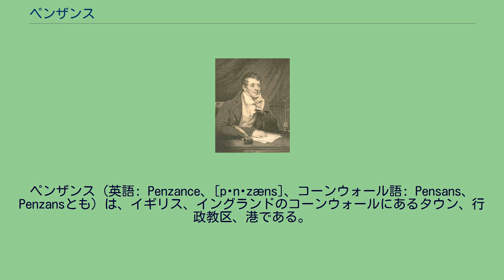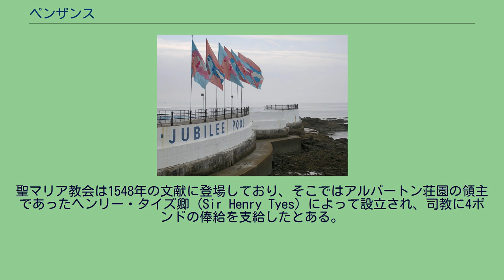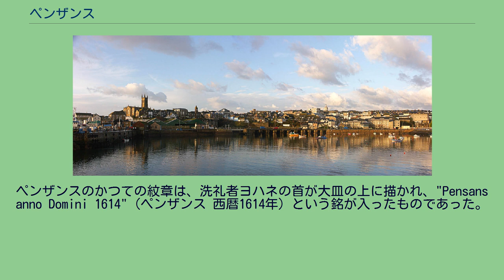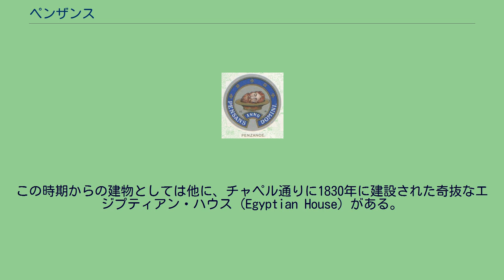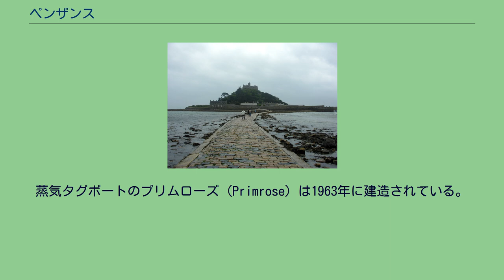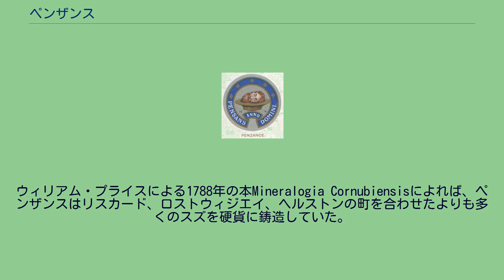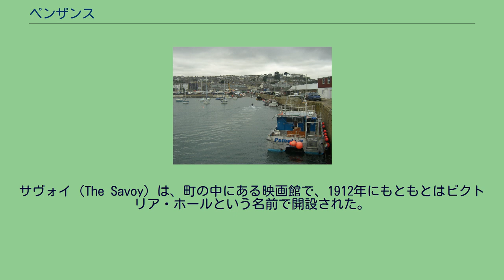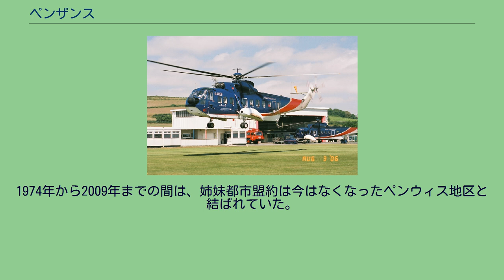ペンザンス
ペンザンス（英語: Penzance、[pɛnˈzæns]、コーンウォール語: Pensans、Penzansとも）は、イギリス、イングランドのコーンウォールにあるタウン、行政教区、港である。
コーンウォールにある大きな町としてはもっとも西に位置しており、プリマスの西およそ120 km、ロンドンの西南西約500 kmに位置している。
マウンツ・ベイの内側に位置し、南東側にイギリス海峡があり、西には漁港のニューリンが、北には行政教区のマドロンが、東には行政教区のラッジバンが隣接している。
ペンザンスは温帯気候に属し、グレートブリテン島のほとんどの地域よりも穏やかな気候となっている。
1512年以降多くの勅許を得ており、1614年に独立した都市として設置された。
人口は2001年の時点で21,168人である。
ペンザンスは、コーンウォール語で「聖なる岬」(holy headland) という意味で、ペンザンス港となった地の西側の岬に1000年以上前に建っていた大アントニオス教会の位置を示したものである。
1930年代までは町のシンボルにもこの歴史が反映されており、切断された洗礼者ヨハネの聖なる首 (holy head) が使われていた。
今でもペンザンス市長のレガリアや町の中のいくつかの重要なランドマークに見られる。
イギリスのモン・サン・ミッシェルと呼ばれるセント・マイケルズ・マウント グレートブリテン島全土からは、緑色岩で作られた先史時代のグループ1として知られる石斧がおよそ400見つかっており、岩石学の分析によりこれは西コーンウォール産であることが分かっている。
採石場はまだ確認されていないものの、ペンザンスの海岸からおよそ半マイル沖に沈んだギア (Gear) と呼ばれる岩盤がその地であるかもしれないと指摘されている。
グレートブリテン島のあらゆる場所で多くの量が発見されることが、かなりの量の取引が行われていたことを示唆している。
ペンザンスにおけるもっとも古い居住の痕跡は青銅器時代のものである。
パルステイブ、槍、ナイフ、ピンなどの多くの青銅器が、多くの陶器や木炭などとともにアルバートンの西のトレダーバーで新しい建物を建築する際に発見された。
レスキュジャック要塞として知られる防御用の土塁は、まだ発掘されていないもののほぼ鉄器時代に属するものとされる。
一重の城壁が丘の上部の3エーカーほどを囲っており、東からこの地域への通行を支配している。
1730年の時点のウィリアム・ハルズの報告では、これ以外に城壁がある兆候はなく、この場所は今では家庭菜園付きの家に囲まれている。
ペンザンスの西のマウント・ミザリーには城壁と堀の跡があり、セント・ジャスト通りの上のリーシンギー (Lesingey) にある楕円形の城壁と堀もあって、レスキュジャック要塞とともにペンザンスおよびニューリンの海岸を監視している。
近年に至るまで、ローマ帝国が初期に短期間コーンウォールを支配していたこと以外にはほとんど根拠と言えるものがなかった。
ナンスタロンにある要塞が西暦54年から80年まで占領されていた。
近年カルストックにローマ時代の要塞が発見され、またレストーメルのノーマン城付近の複合施設跡などから、西暦54年から3 - 4世紀ころまで東コーンウォールをローマが占領していたと暫定的ながら受け止められるようになっており、かつて考古学者が考えていたものよりローマの占領は大規模なものであったことが判明している。
今までのところ、ペンザンスにおけるローマ人の証拠は以下の3つだけである。
1899年8月に2枚のウェスパシアヌス（在位69年 - 79年）の硬貨がペンザンスの墓地の古い溝の中で発見された。
この硬貨は、牛の骨とともに地面から8フィート下に埋まっていた。
現在はペンリー・ハウス博物館にある。
1934年にアルバートン地区から発見されたものは、コンスタンティヌス1世時代の硬貨とされており、やはり博物館に収められている。
2000年頃に30 mmの1枚のセステルティウス硬貨がペンザンスの建物の跡周辺でみつかり、王立コーンウォール協会に贈られた。
ポール地区のマラザイアン・マーシュおよびケリスでは大量のローマ時代の硬貨が発見されているが、近くのチョイソースターはこの時期ローマに占拠されていたものの、ローマ時代の植民地がこの地域にあったという証拠はない。
ペンウィス地区 (Hundred of Penwith) には古代の中心地コナー...